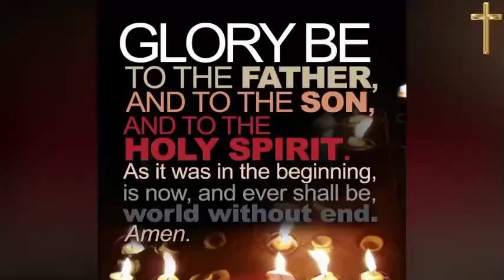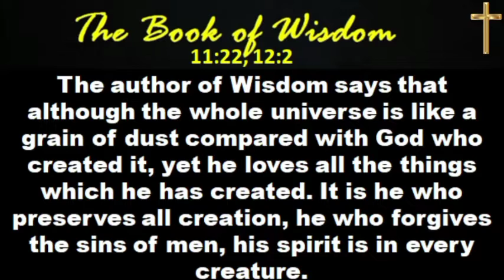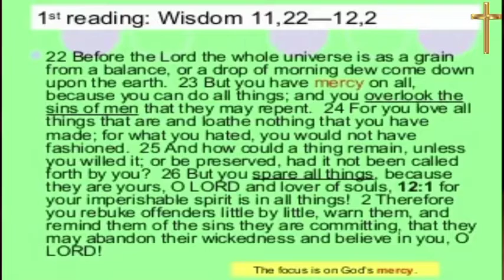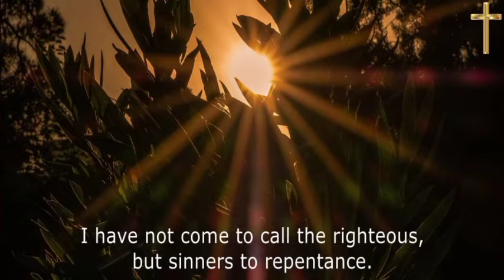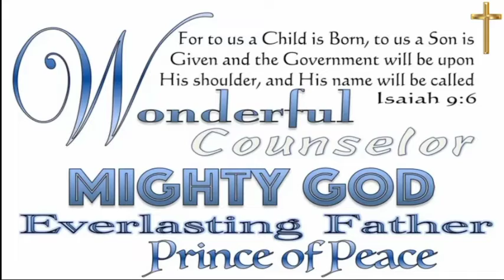God’s mercy is more | Arul Lourdu